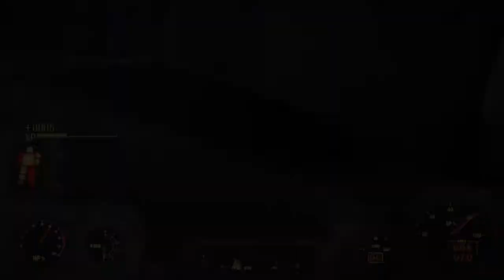Fallout 4 Ep 6: Helping Preston Gravy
We went back to help the group of twerps